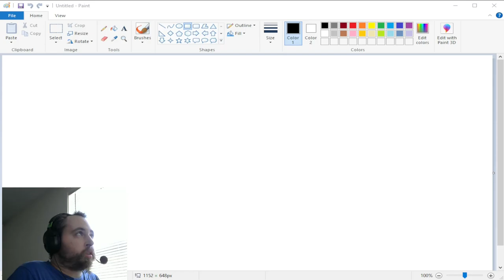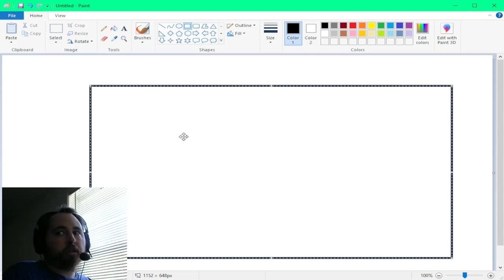Why the Job Market Is Struggling: A Simple Explanation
In this video, I talk about why the job market is bad but I explain it in simple terms.